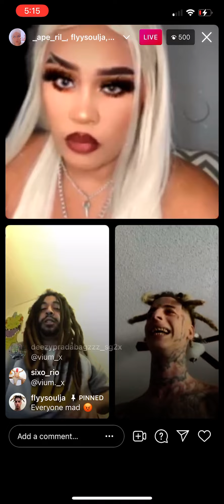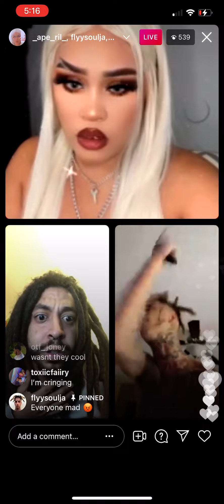Fly soldier, onetakegenius on live arguing